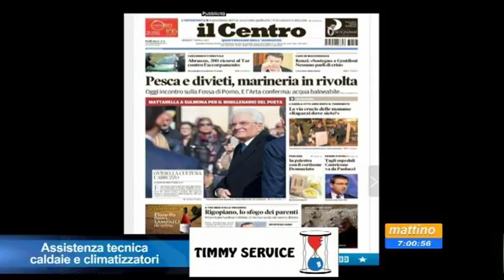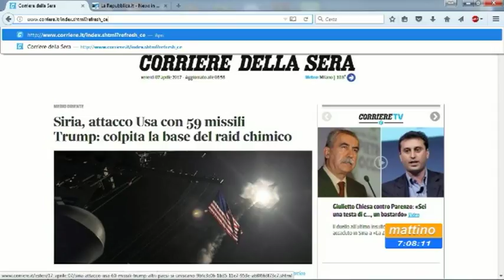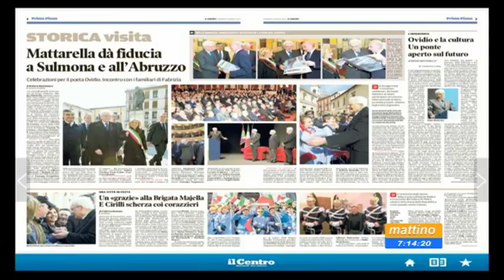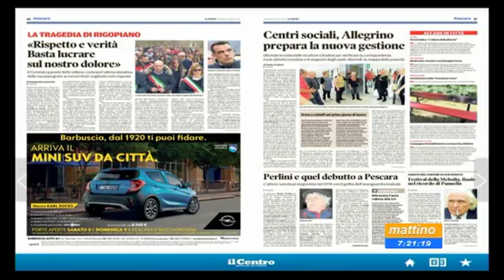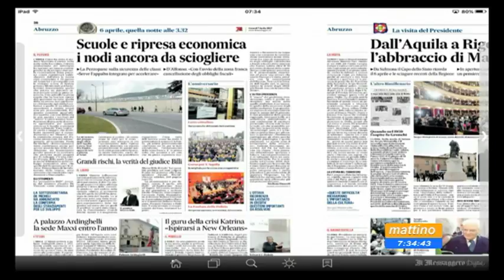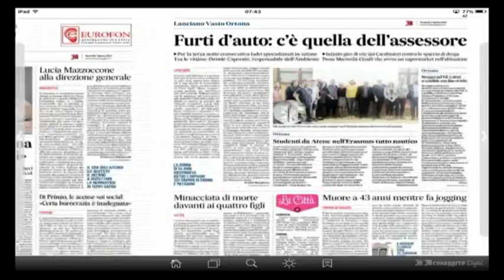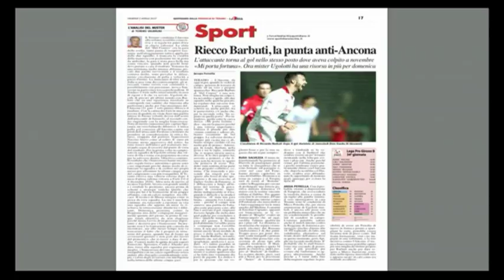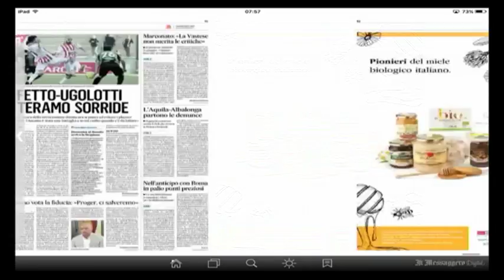Mattino 6 Rassegna stampa Venerdi 7 aprile 2017